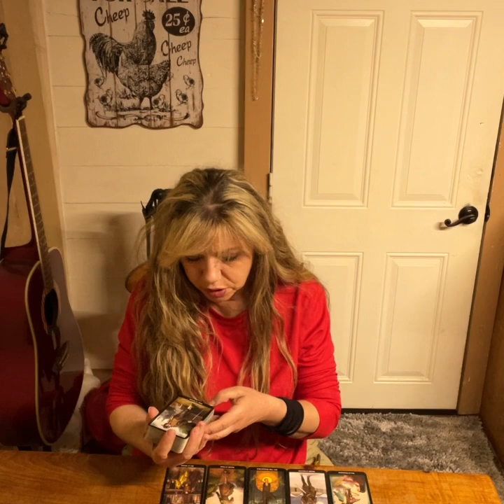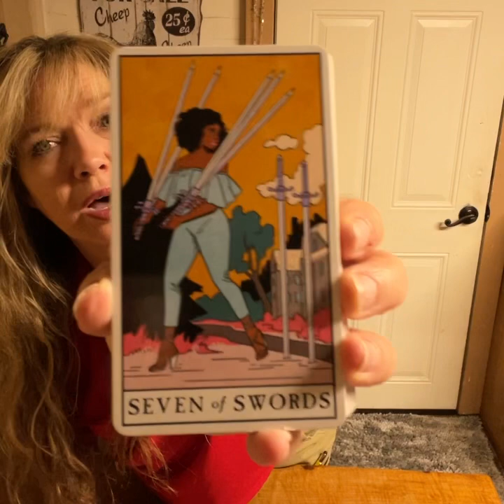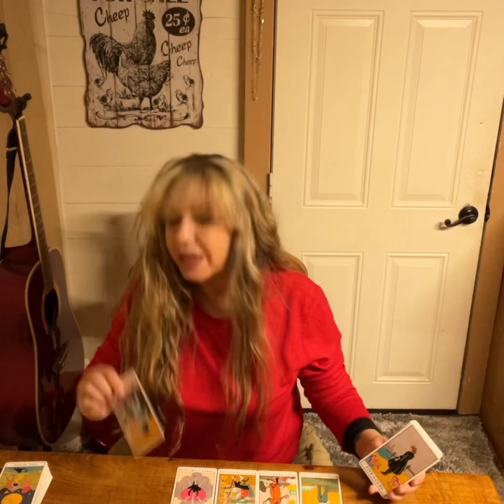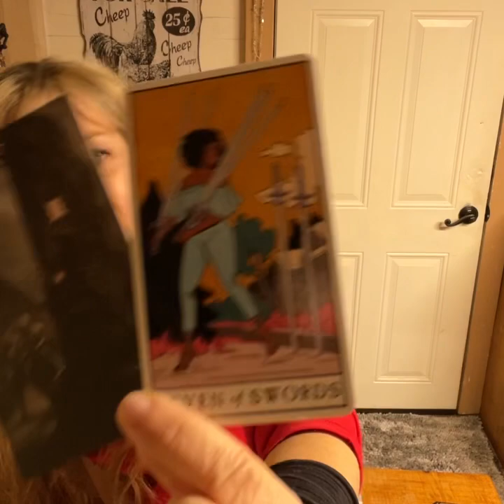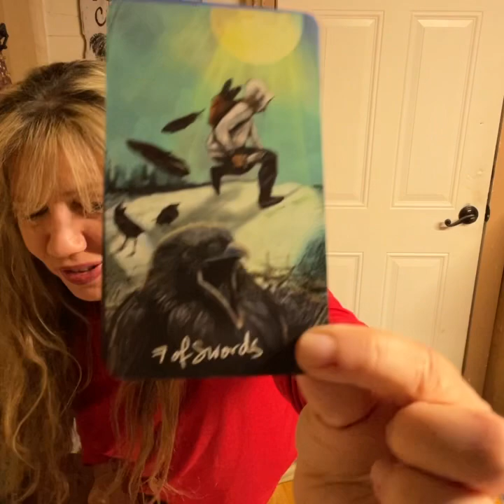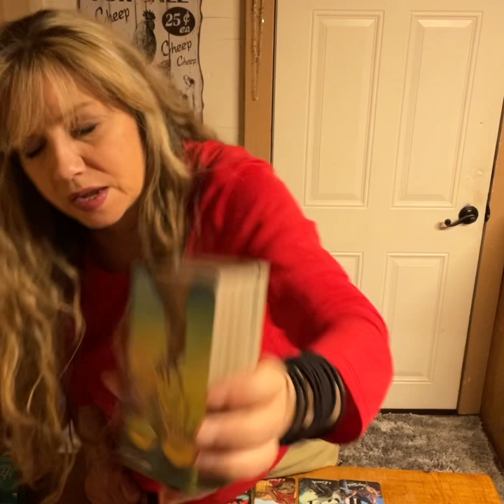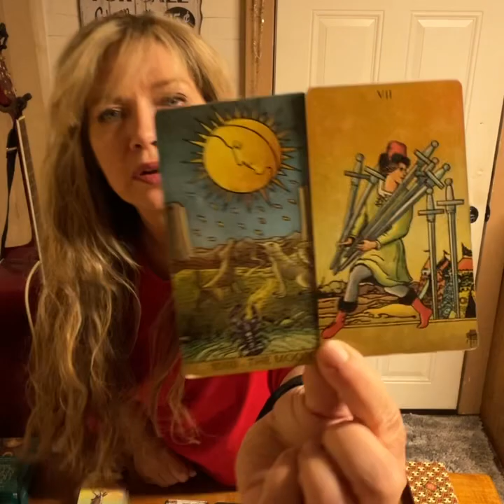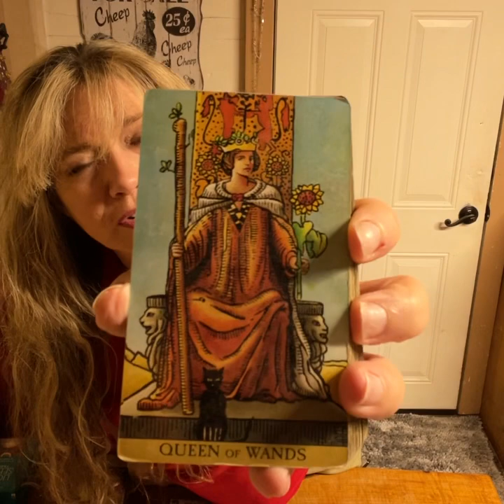Leo! OMG! Shady! Shady! Shady! This Person! leotarot Love Tarot Reading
Amazon Wish Lists:

Leo love May
Leo tarot reading May 2023
Leo 2023
Leo today
Leo May
Leo May 2023
Leo tarot reading for today